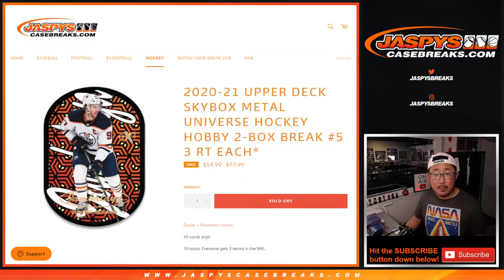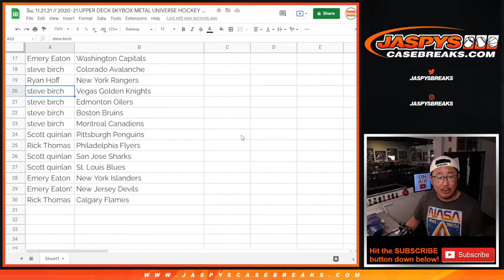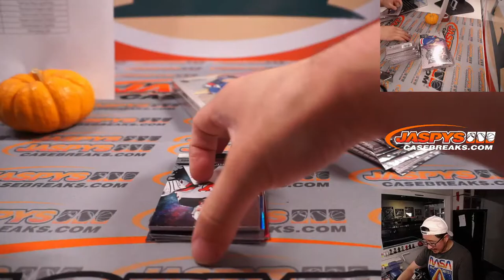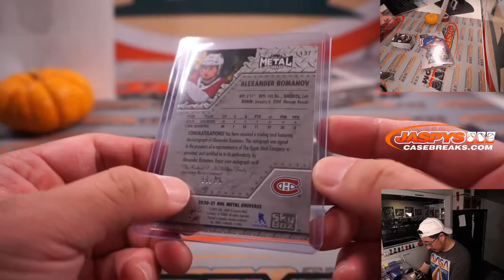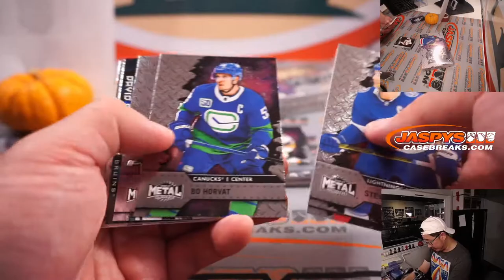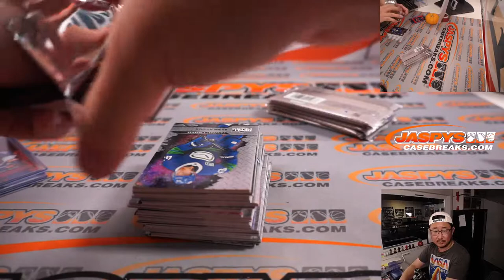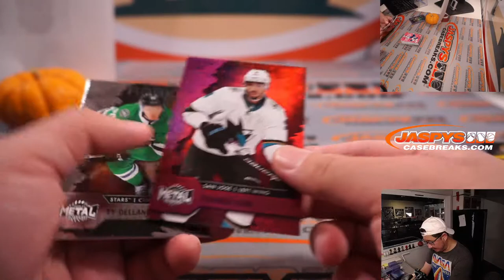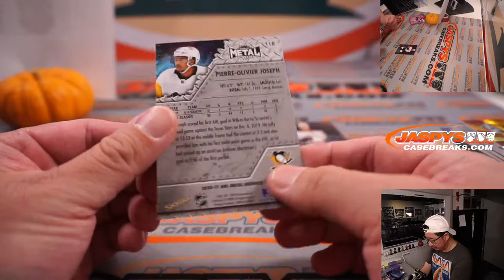Su, 11.21.21 // 2020-21 UPPER DECK SKYBOX METAL UNIVERSE HOCKEY HOBBY 2-BOX BREAK #5